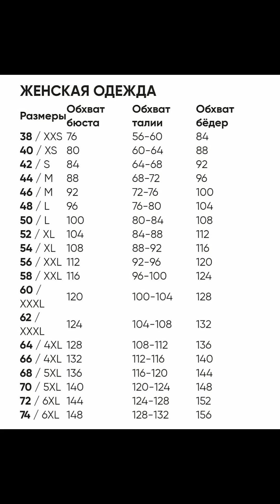ПОДАРИ СЕБЕ РАДОСТЬ ! ОТ КАЖДОГО ДВИЖЕНИЯ ! Ирина Дрессмания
Доставка Бесплатная по всему миру! По России доставка Почтой РФ и ТК Сдэк бесплатно!
Склад в г. Брест Беларусь